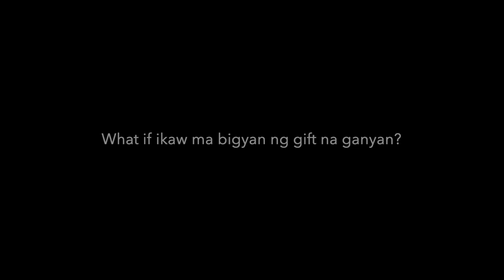The Most Expensive Gift I Received!😱 Thanks Dolup Joseph Lim sa Jordan x Dior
Pag binabalikan ko ang feeling sa moment na ito, heaven ang feeling. Sobrang happy kid! 🤩 Sabog ang feelings sa blessings!😇🔥
Billion thanks dolUp Joseph Lim🙏🏻 Thank you sa inspiration.
Mga bok may tanong ako sa may dulo na part na gusto ko sagutin mo, mas ma appreciate mo ang question ko if na play mo ng tuloy2 ang video. Pa comment ang sagot mo bok ha 😉🙏🏻